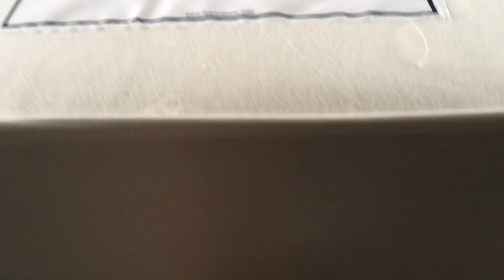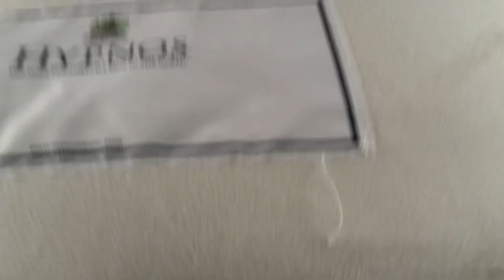Compass casita 550